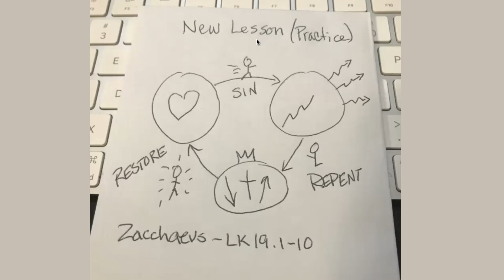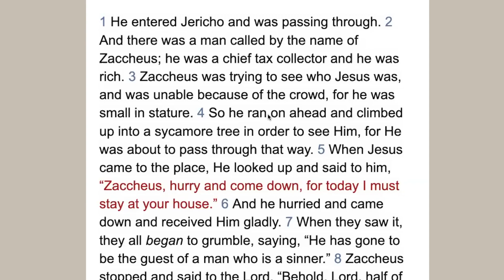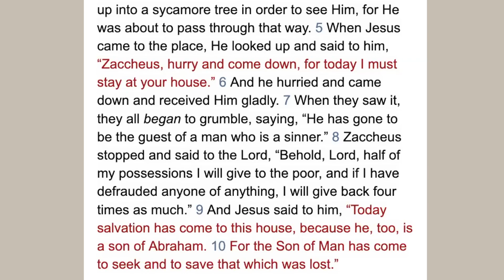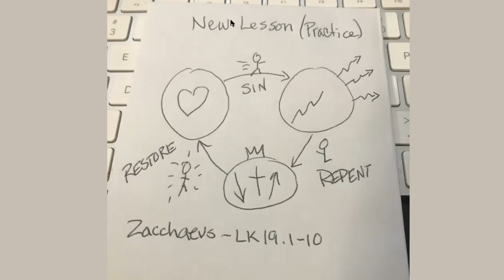Story of Hope Using the 3 Circles (Zacchaeus - Luke 19.1-10)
We tell the story of Zacchaeus and use the 3 circles as a template for discussion